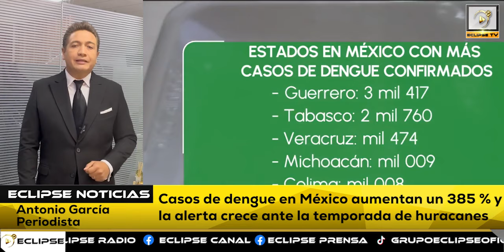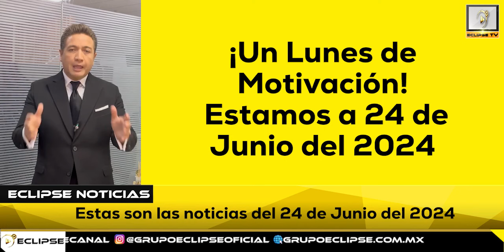📡🔴ENVIVO VIA STREAMING “EL EPICENTRO DE LAS NOTICIAS” con AntonioGarcía📲📺🖥️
Noticiero del 24 de Junio del 2024 con Antonio García